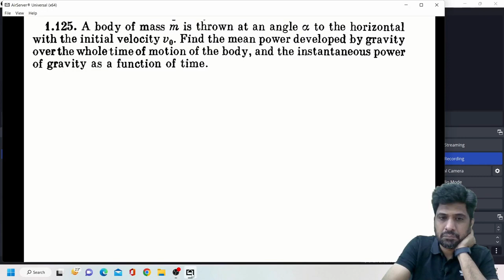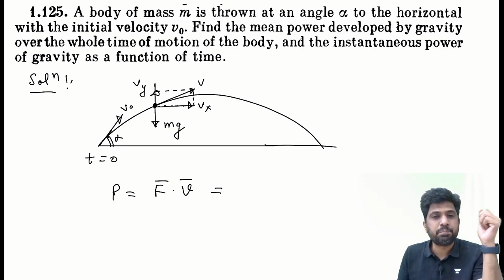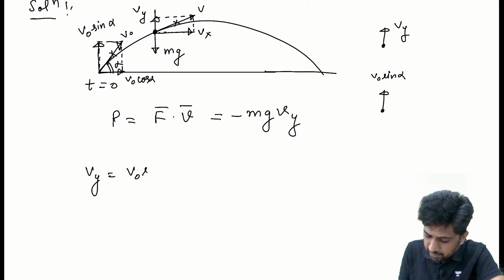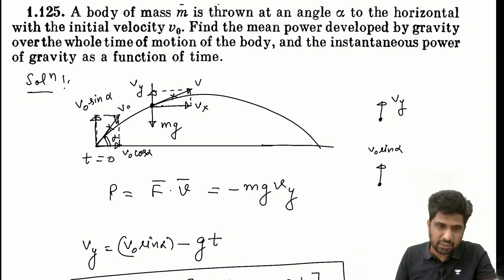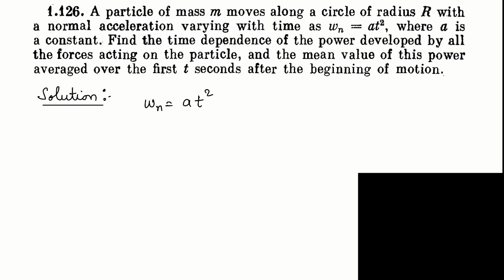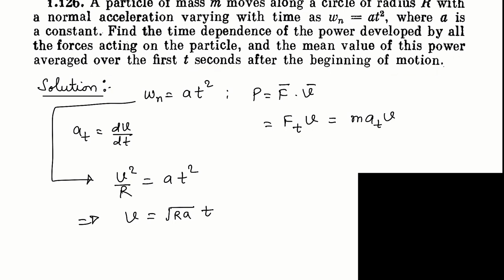Work, Power & Energy | Irodov Questions | Q. No 1.125 & 1.126 | NSEP -INPhO | Mohit Bhargava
In this session, Educator Mohit Bhargava will be discussing Work, Power & Energy Irodov Questions number Q. No 1.124 Topic of Physics for NSEP 2024 and INPhO. This Session is helpful for all NSEP, INPhO and JEE Aspirants. Watch the Complete video to boost your preparation.

You can enroll to Unacademy Subscription and get the following benefits:
1. Learn from your favourite teacher
2. Dedicated DOUBT sessions
3. One Subscription, Unlimited Access to Live Online Classes and Videos
4. Real-time interaction with best-in-class teachers
5. You can ask doubts in live online & Offline classes
6. Limited students in each Class
7. Download the videos & watch them offline